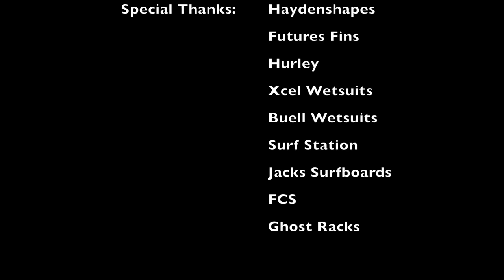Haydenshapes "Miscellaneous" Surfboard Review by Noel Salas Ep.79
No obligation, but these links & ads help support the site and keeps the reviews coming!

In this review I test out two boards, one stock 5'5" and one custom 5'5".

The Miscellaneous is designed for a 2+1 fin set up which uses Twin Fin sides with a small center trailing fin. The large Twin Fins give this board incredible speed and the small trailing fin offers hold and something to pivot off of.

The first couple of days testing the stock board was a bit of a struggle due to the leash plug being placed in the center of the tail and not far back enough. The board had speed but it felt tight and my turns were not crisp as the nose of the board would catch and caused the board to bogg.

After I figured out the problem with the leash plug I customized my traction pads on both boards by moving them back at least 2" so my back foot could sit over the center fin. This changed the performance of the board dramatically in a positive way. This adjustment allowed for more precise turns and a freedom for the board design to shine in 1-5' surf.

In the end I had a great time on both boards and the Custom 5'5" allowed for more precision rail surfing in clean and textured surf. It paddled good and I liked that I could sink the rail quickly and hold bottom turns longer.

The Stock 5'5" had more spray on my turns, paddled better and looked faster under my feet. With nearly 1 more liter in flotation the board still felt loose and responsive but maybe a little to on top of the water to keep the rail engaged in windy conditions.

The Miscellaneous is a really fun board and I highly recommend it for Beginner/Intermediate - to Pro level surfers in 1-6' surf. I believe this model favors neutral and back footed surfers due to it's low exit rocker and down rail design.

Board DIMS:
Custom Checkered Board:
5'5" x 19 1/2 x 2 1/4 Liters 26.46

Stock Board:
5'5" x 19 5/8 x 2 5/16 Liters 27.37

My Weight: 160 pounds or 72.57 kg